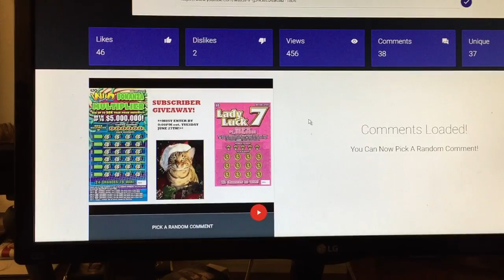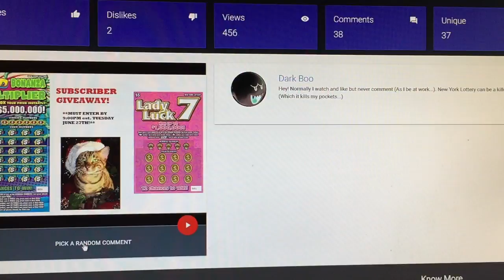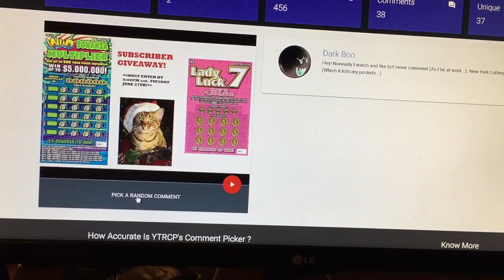$20 WILD BONANZA LADY LUCK 7 (((WINNERS SELECTED))) TICKET GIVEAWAY! CONTEST! Scratch Off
A huge THANK YOU to everyone who entered the contest!!

Winners -

Stash Stew - Wins the Wild Bonanza ticket!
Dark Boo - Wins the two Lady Luck 7 tickets!

Thanks again, from all of us, including Holly!!